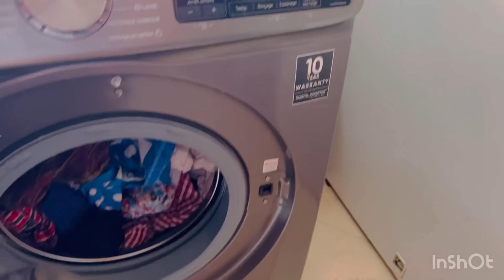الطاقة الايجابية طلعو لينا المشاكل فراس/تجمعنا ونشطنا ومولانا ربي